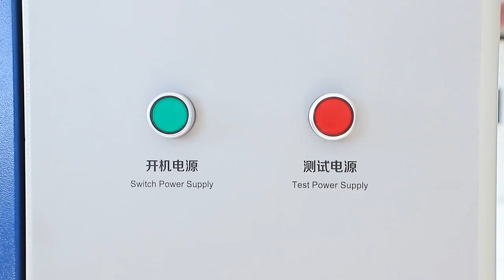China standard of masks respiratory breathing resistance tester for face masks /Mask tester